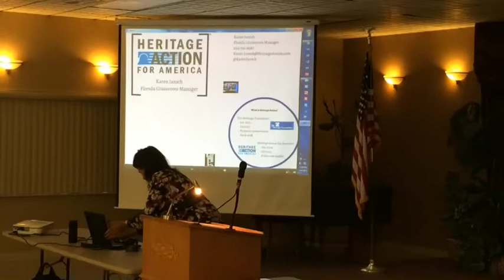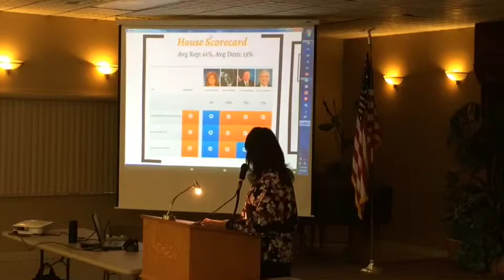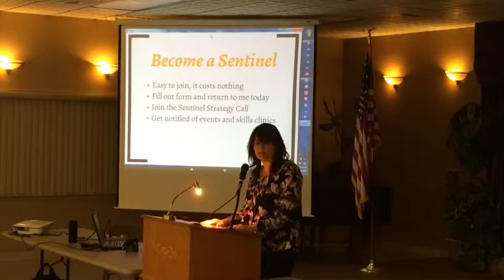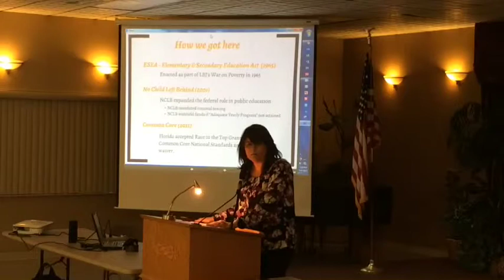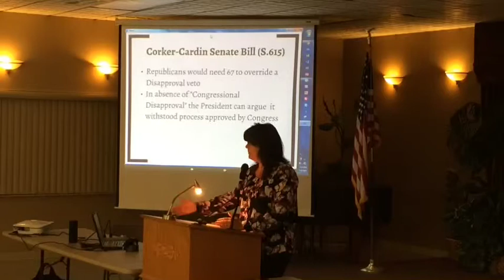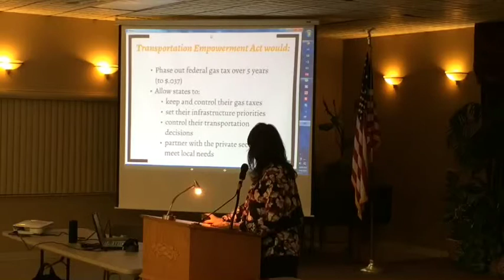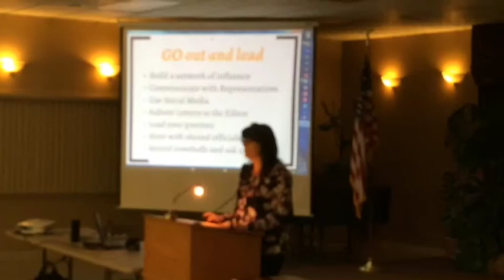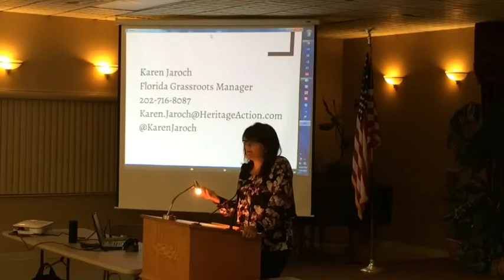20150506 Karen Jaroch "Heritage Action for America"